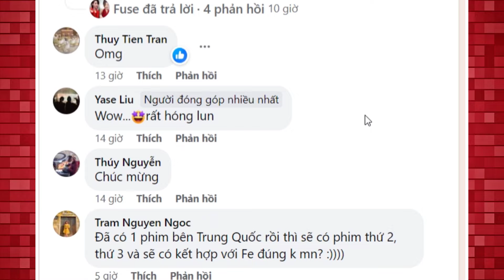Dậy sóng Chi pu xác nhận đóng phim hoa ngữ Thanh Hoan Độ có Triệu Lộ Tư và Lưu Học Nghĩa.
Chi pu lên sóng toàn viên gia tốc khiến Fan đứng ngồi không yên lên sóng vào tháng 01/03/2024

chi pu lưu nhã sắt,chi pu follow me,lưu nhã sắt chi pu,chi pu maria,trực tiếp chi pu,chipu,đóa hoa hồng chi pu,doa hoa hong phien ban trung,chi pu tmail,mango tv,huỳnh hiểu minh chi pu,chi pu huỳnh hiểu minh,Cầu vồng mỉm cười,chi pu Cầu vồng mỉm cười,chi pu song ca,chi pu huỳnh hiểu minh song ca,chi pu giao thừa,chi pu lý sa mân tử,ca sĩ chi pu,chi pu amber liu,amber liu,chi pu mango tv,lưu nhã sắt,chi pu luu nha sat,chi pu,đạp gió 2023 , Be Yourself With Me